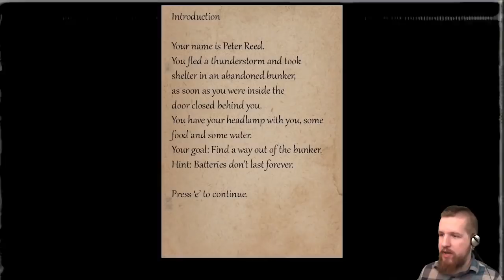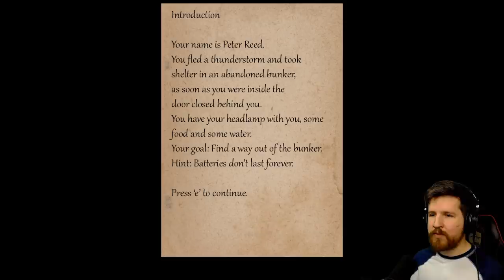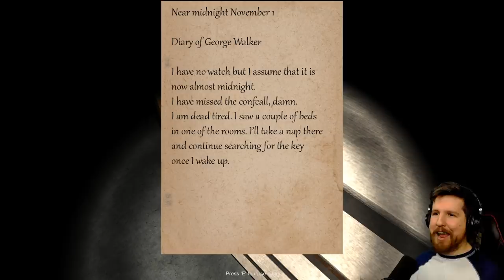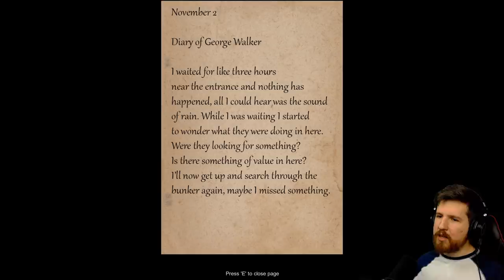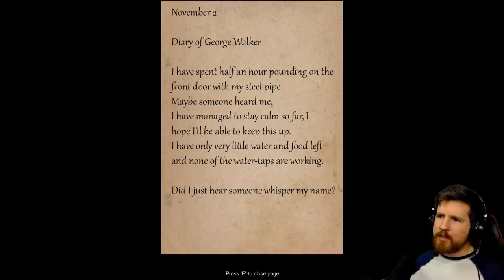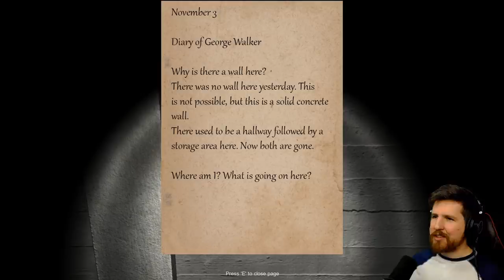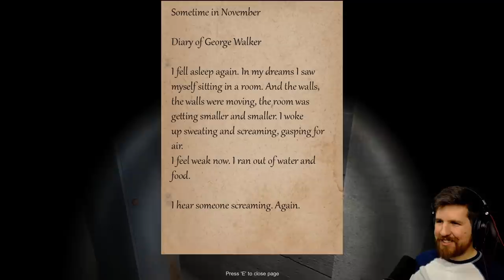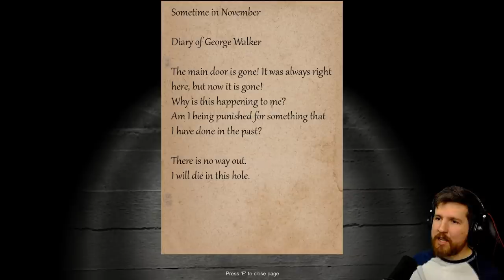BUNKER 16 [Still Scary?]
Bunker 16 is one of my favorite indie horror games, but does it stand the test of time? Let's find out TOGETHER, FAM